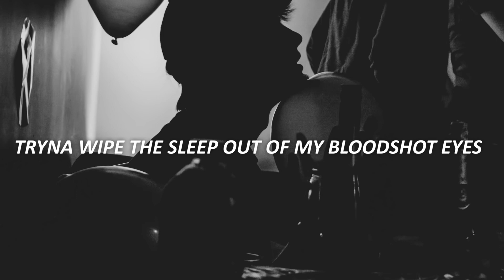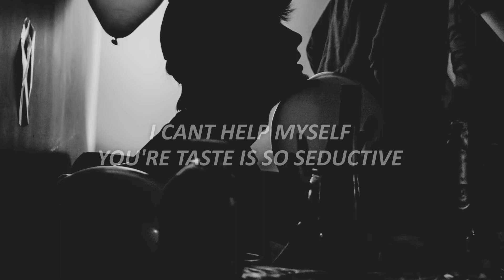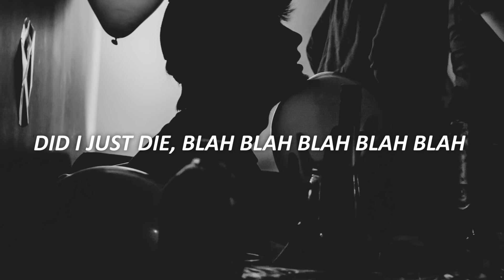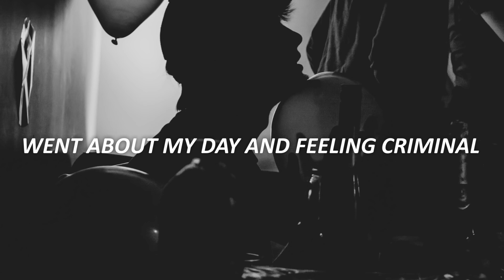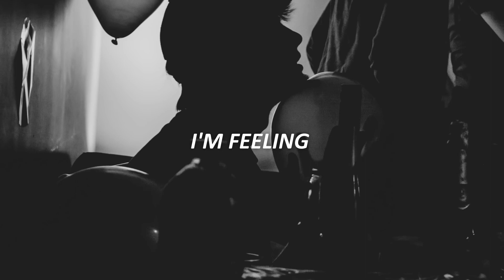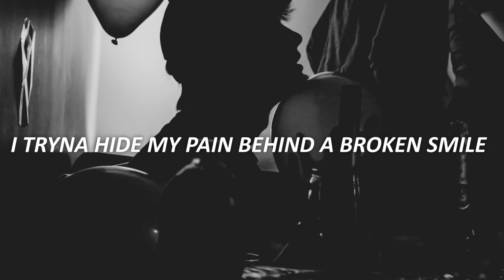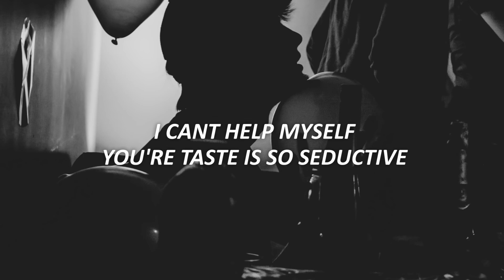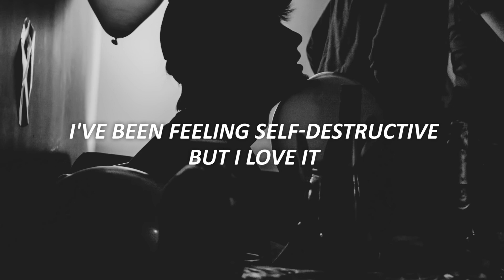MISSIO - Dizzy (Lyrics) | 1 HOUR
Lyrics
Woke up in the morning feelin' cynical, typical
Tryin'a rub the sleep out of my bloodshot eyes
Did I just die? Blah, blah, blah, blah, blah
I've been feelin' self destructive, but I love it
I can't help myself your taste is so seductive
I'm feelin'
Dizzy dizzy dizzy dizzy on my mind, can't rewind
Dizzy dizzy dizzy dizzy all the time, that's my life
Frontin' about my day, I'm feelin' criminal, habitual
I try to hide my pain behind a broken smile
So out of style
I'm feelin'
I'm feelin'
Dizzy dizzy dizzy dizzy on my mind
Dizzy dizzy dizzy dizzy all the time